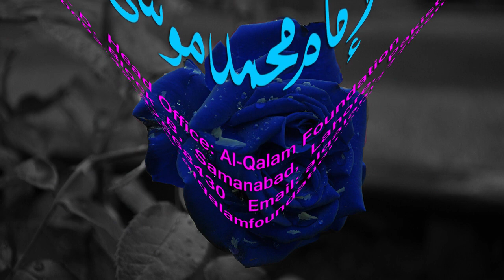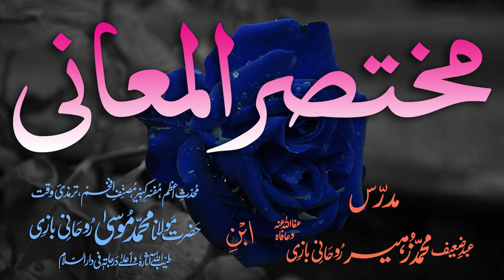Mukhtasar-ul-Ma'aani Dars - 114 - Page - 325 - Maulana Muhammad Zuhair Albazi - 04/05/2005